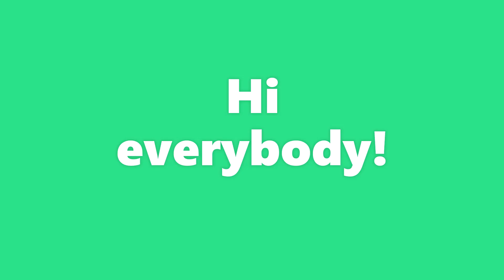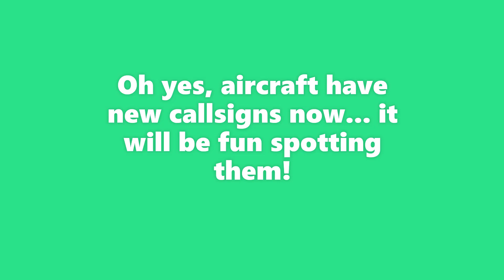2 NEW PLANES | PTFS UPDATE!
Game: Roblox - Pilot Training Flight Simulator

Thanks to Crotaxii, AshDakki, noontimegamer and chareer2 for helping in this video!
Changelog:
- Added Harrier Jump Jet (VTOL)
- Added F-15E Strike Eagle
- Added Camo Vulcan
- Added Radar to ATC towers
- Updated outfit picker
- Updated aircraft callsigns
- Adjusted military categories
- Smoothed aircraft unions

If you are watching the video just after being uploaded, it might not have the best quality... retry after a few minutes as the processing takes time :D

**Reproduction of content uploaded to this channel is allowed only if agreed upon.**

00:00 Intro
00:10 Harrier
01:02 Vulcan
01:28 F-15
02:40 Other features(Radar, hair and more)
04:10 Outro